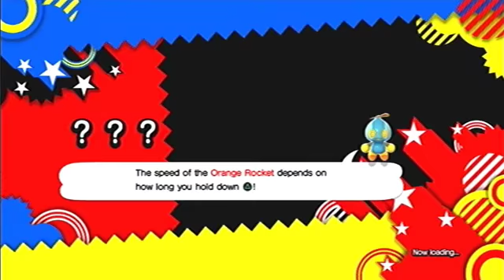Lets Play Sonic Generations (S5 P3): He can really move